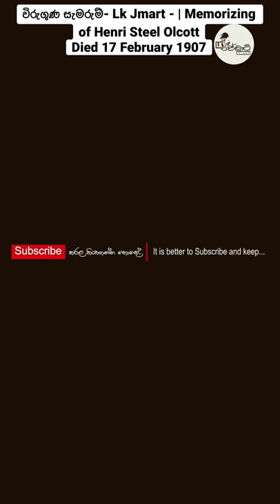17 February 2022| Henry Steel Olcott | Lk Jmart daySpecials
17 February 2022| Henry Steel Olcott | Lk Jmart daySpecials